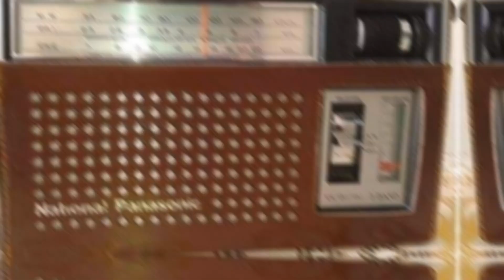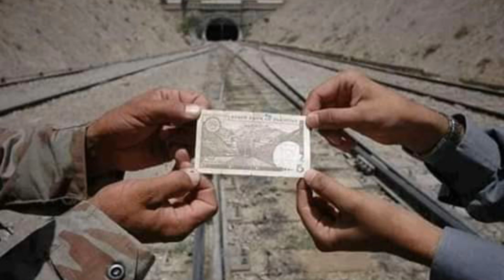Desi village life | Hazara culture | Hindko | culture and traditions | faakhir Ali shah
village_beauty